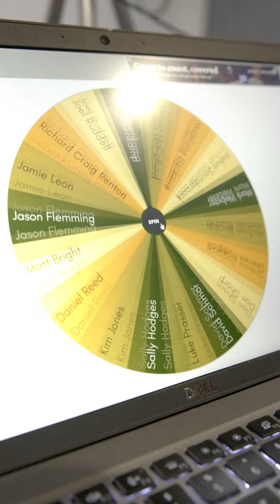🎸 ELIMINATOR 2024 🎸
🎸 Join us as we recap THE ELIMINATOR and reveal the winner for 2024! 🎸